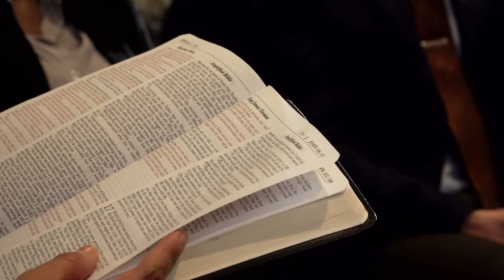Words Of Life | Nancy Dufresne | Fresno, CA | JTH Crusades 2024 | Thursday PM